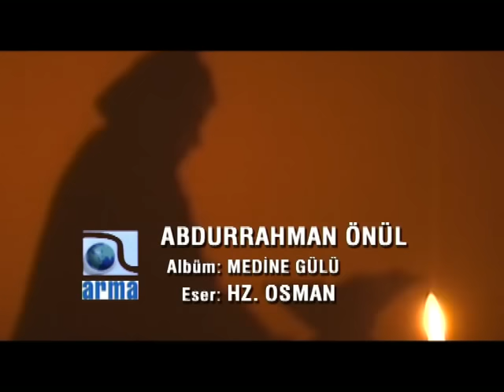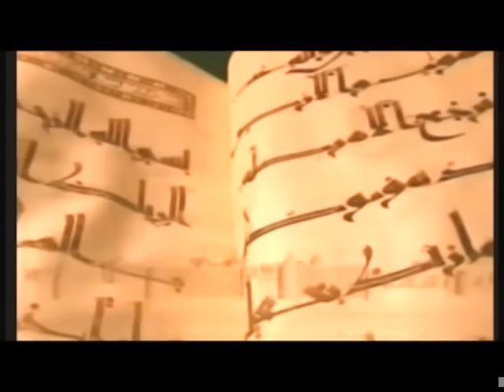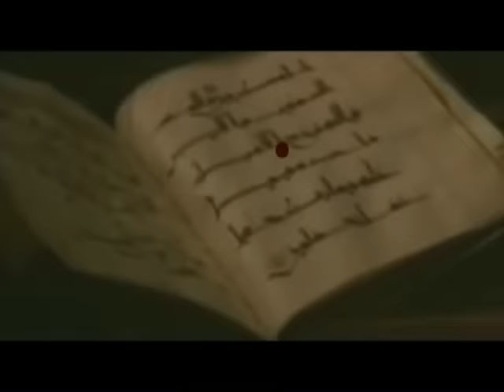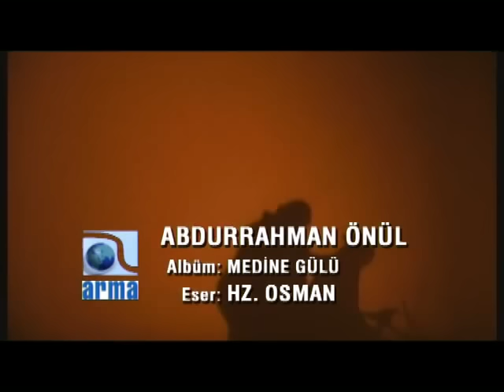Abdurrahman Önül - Hazreti Osman (Official Video)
Abdurrahman Önül'ün, "Hazreti Osman" isimli şarkısı, video klibiyle MuzikPlay'de.